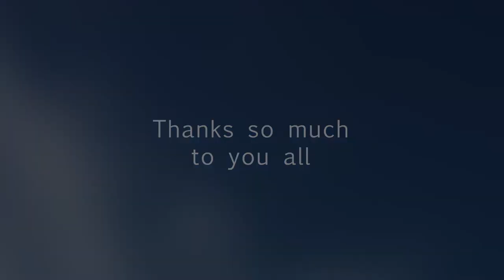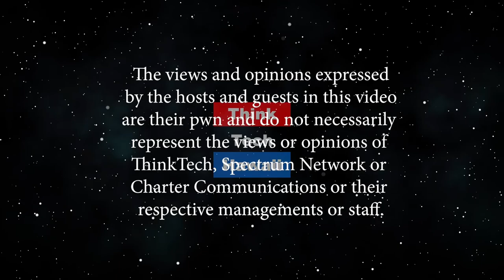Purpose & Passion – Creating Your Own Opportunities (Finding Our Future)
How to create your own job and work in a field you are passionate about.  How millennials and the next generation will change the way we work and live to focus more on purpose and passion. Hear from Justine Espiritu & Doorae Shin, who have created their own jobs and launched passion projects. Life is much more fulfilling when you get to choose exactly what you do and how you want to contribute to society. The host for this episode is Doorae Shin.  The guest for this episode is Justine Espiritu.